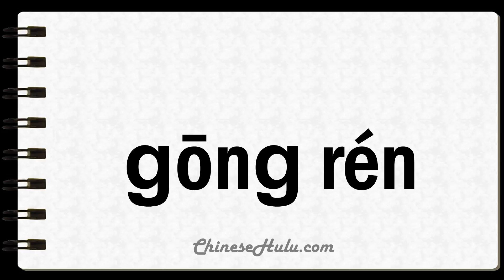How to Say Workmen in Mandarin Chinese